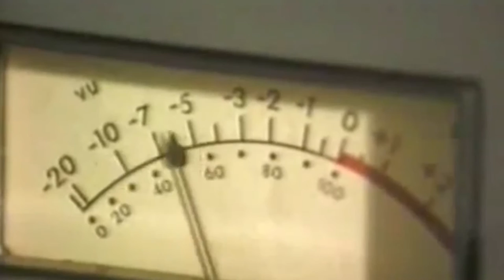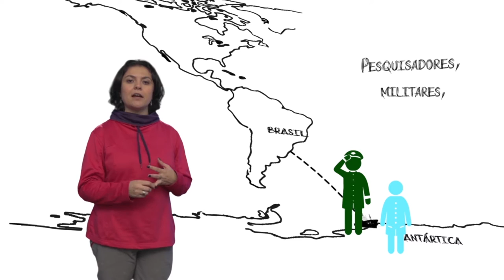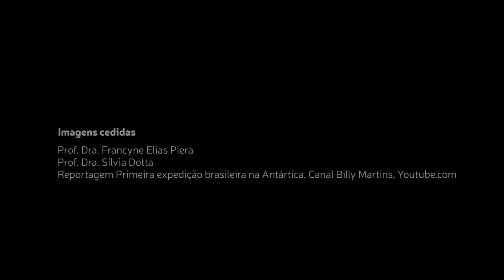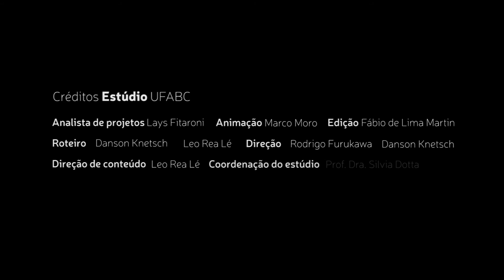O Brasil na Antártica - Francyne Elias-Piera - Antártica ou Antártida